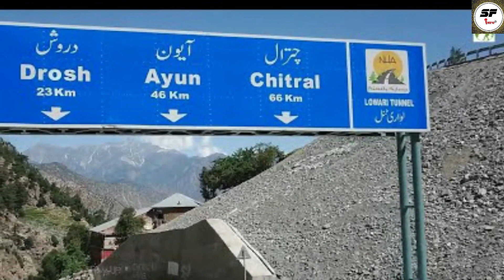Kalash valley| Kalash festival 2022| Kalash beautiful girls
Kalash festival|Kalashi Meela
|Chilum Josh

|Kalash beautiful girls|
|Kalash marriage|
|marriage in Kalash|

|Kalash people| Kalashi people marriage|
|Kalash beautiful valley|

وادی کالاش میں  ہر سال دسمبر میں  ایک میلہ لگتا

 ہےچاؤ ماس کے موقع پر لوگ رات کے وقت رقص کرتے ہیں۔۔
اس کے علاؤہ مرنے پر جشن مناتے ہیں۔۔
وادی کالاش کافر حسیناؤں کا دیس ہے
Note:-